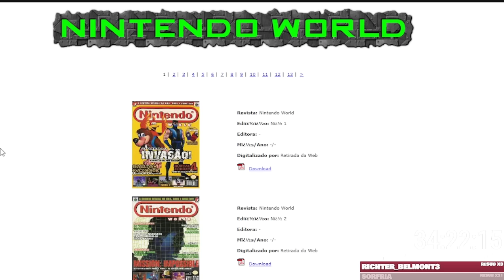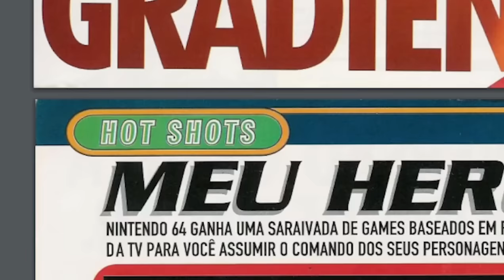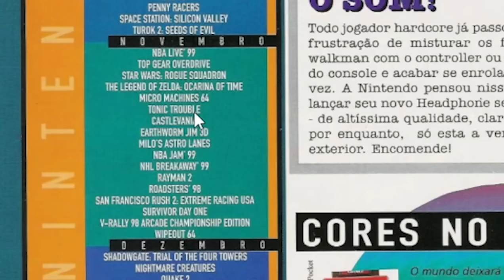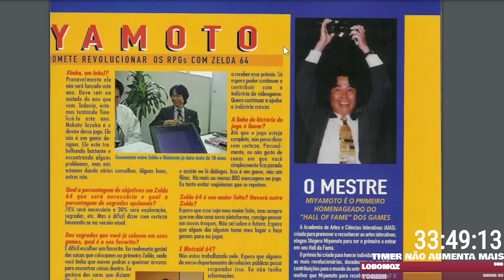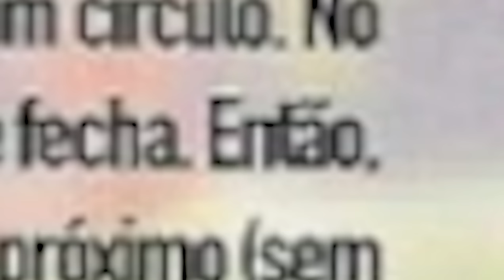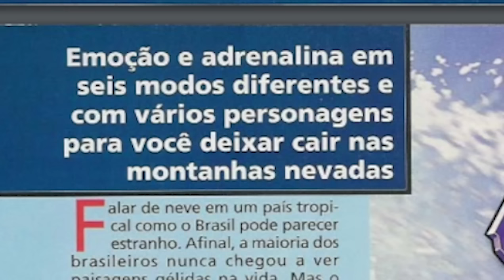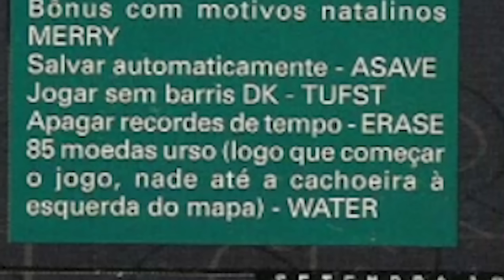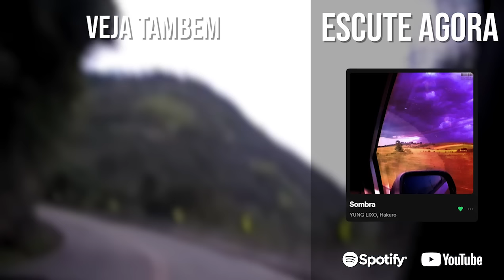analisando as pérolas da revista brasileira da nintendo